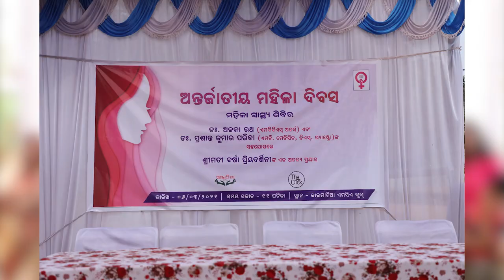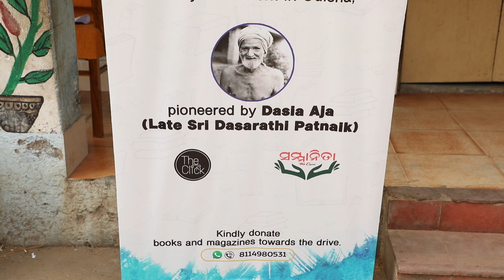WATCH a special presentation from team SAMMANITA for me🙏😊